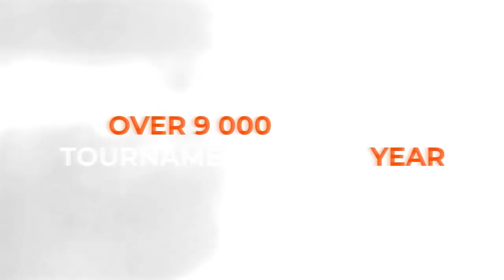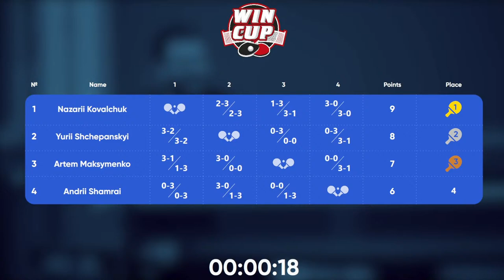05:30 Andrii Shamrai 1 - 3 Yurii Shchepanskyi West 7 WIN CUP 13.05.2023 | TABLE TENNIS WINCUP